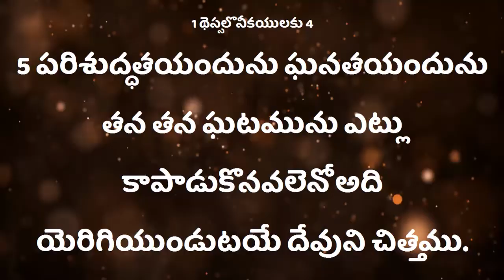దేవునికి మనమిచ్చే శ్రేష్టమైన బహుమానం మన పరిశుద్ధ జీవితమే Part-1 Sister.Deepthi /Deevena Sandesalu